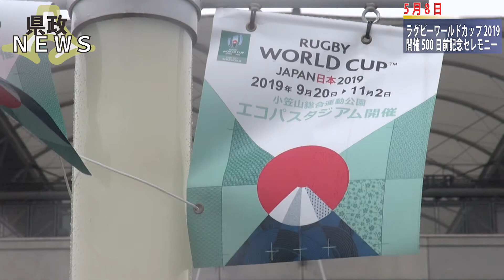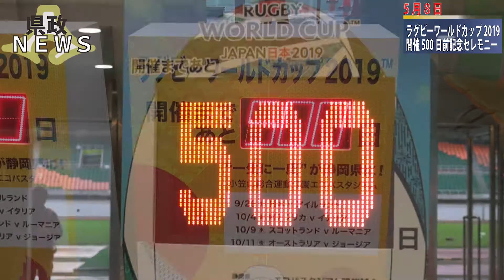180508ラグビーワールドカップ2019開催500日前記念セレモニー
ラグビーワールドカップ2019の開催まで500日となった5月8日、袋井市のエコパスタジアムでカウントダウンボードの点灯式が行われました。